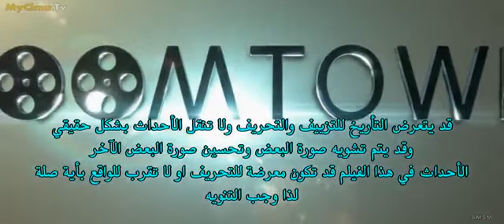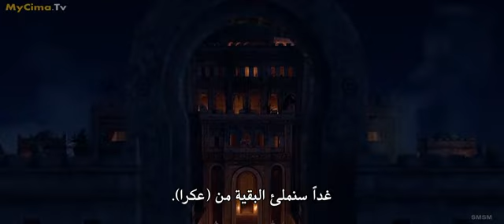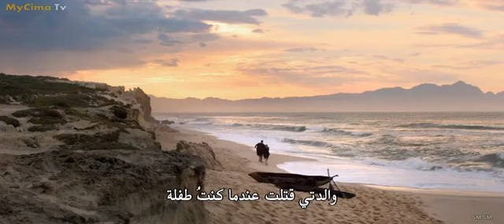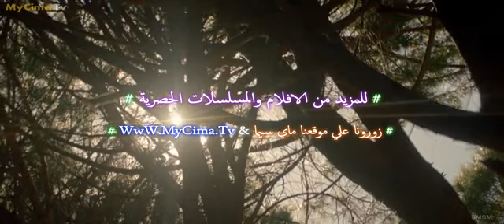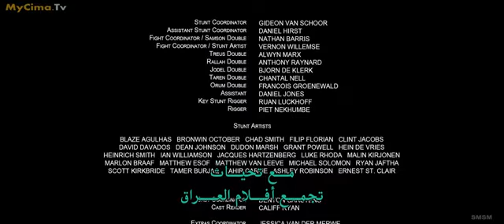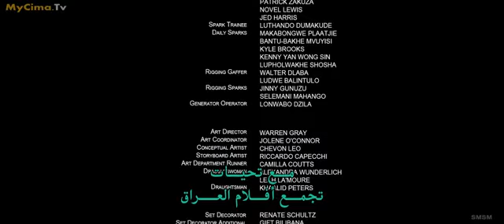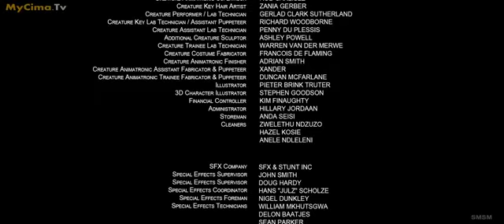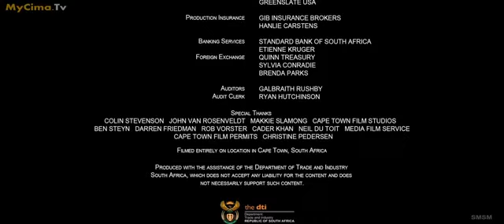فيلم شامشون وقوة الاله 2019 مترجم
اقوي افلام الاكشن
افلام جديدة
افضل الافلام الاجنبية
شمشون افلام الاثارة
اكشن افلام اكشن تشويق
اثارة
قتال اجنبي اكشن رعبbest  action100
اكشن